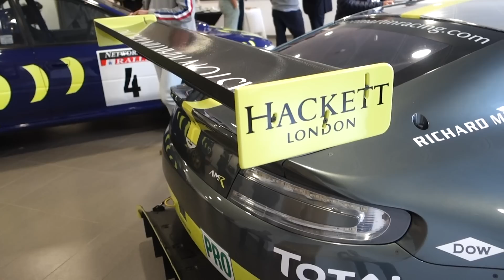IS 'MY’ ASTON MARTIN MODIFICATION LEGAL?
IS THIS ASTON MARTIN MODIFICATION LEGAL? Modifying my Vantage AMR?!